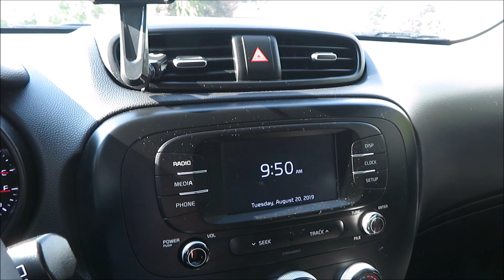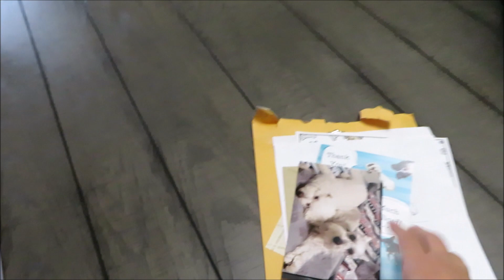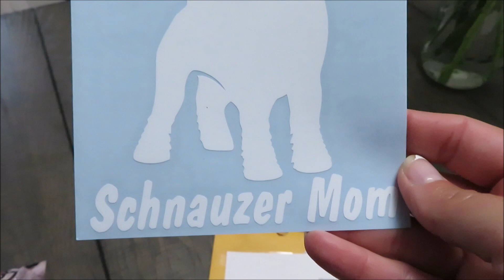A Day Of Vet Visists | Life With 6 Schnauzers | Dog Mom Life